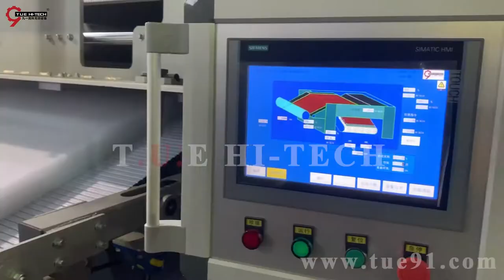HIGH SPEED NEEDLE PUNCHING LINE FOR ARTIFICIAL LEATHER OR FILTER FABRIC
SUZHOU TUE HI-TECH NONWOVEN MACHINERY CO.,LTD.
No.6, DINGXIN ROAD, ZHITANG INDUSTRIAL PARK, ZHITANG TOWN, CHANGSHU-215500, JIANGSU, CHINA

 T.U.E HI TECH located in Zhitang Industrial Park, which is a famous nonwoven equipment town in China, covering an area of 46,000 square meter. We offer a complete solution for all the Nonwovens from the fiber opening, web forming and laying to the bonding followed by the finishing so as to comply the final fabric as per customer’s requirement.

T.U.E HI-TECH has efficient management, with ISO 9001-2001 Certification, CE certification and UL certification, to service customer With integrated manufacturing, we try our best to supply entire production line for a wide range of industries: Automotive, Housings, Acoustic and Thermal Insulation, Geotextiles, Filtration, Artificial leather, mattress felts for bedding & furniture and Cleaning wipes. The ranges of Production Lines are: a. AIRLAY LINE b. Thermal Bonding Line c. Needle Punching Line d. Spunlace Line A. AIRLAY LINE 1. WASTE FELT 2. MATTRESS FELT 3. AUTOMOTIVE CARPET FELTS 4. HEAT AND SOUND INSULATION FELT 5. JUTE FELT 6. COCONUT FELT 7. HEMP FIBER FELT 8. WADDING B. THERMAL BONDING LINE 1. NONWOVEN BLANKET 2. WADDING 3. SOFT WADDING 4. NON GLUE WADDING 5. THERMAL BONDED WADDING 6. PADDING 7. QUILTING C. NEEDLE PUNCHING LINE 1. GEOTEXTILE FABRIC 2. ARTIFICIAL LEATHER 3. ASPHALT FABRIC 4. AUTOMOTIVE NONWOVENS 5. CLEANING WIPES 6. FILTER FABRIC 7. FELTS FROM SHODDY FIBERS 8. GLASS FIBERS FELT 9. PPGF FABRIC D. SPUNLACE LINE 1. FACIAL MASK 2. MEDICAL FABRIC 3. SANITARY PADS , DIAPERS 4. DISPOSABLE TISSUE, 10. ABRASIVE PADS, SCOURING PADS We thrive for Quality Excellence serving with Intelligent Direction and Skillful Execution. Upholding the spirit of teamwork, we constantly focus on building Brand Value through Innovation in Customer Service. TUE offers an integrative solution from the opening and blending following the step to the web formation and laying comprised by parallel, cross or random laid processes.